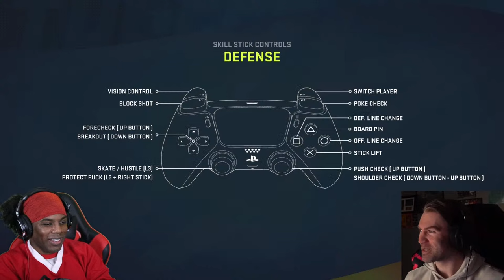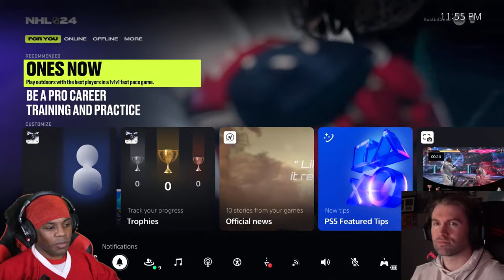Tyler Breeze VS. Austin Creed — NHL 24 | Tuesday Night Heat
The gloves are off and we're taking this fight to the ice! Tyler Breeze and Austin Creed get wintry as can be when they square off in NHL24 on Tuesday Night Heat LIVE!

Follow UpUpDownDown for new episodes!